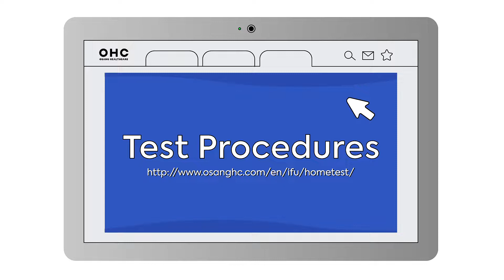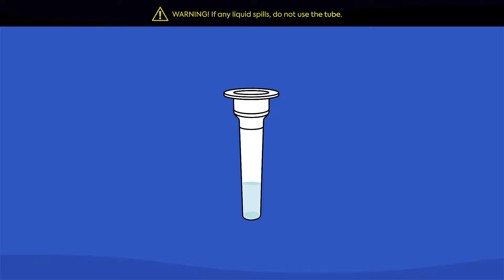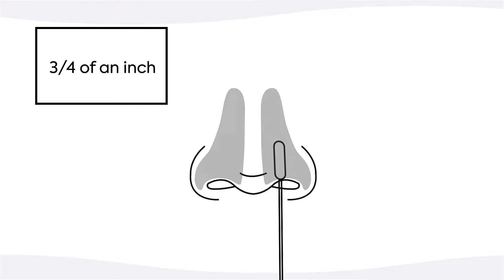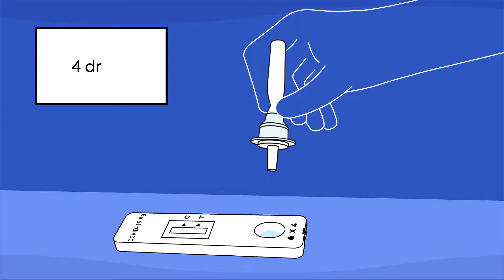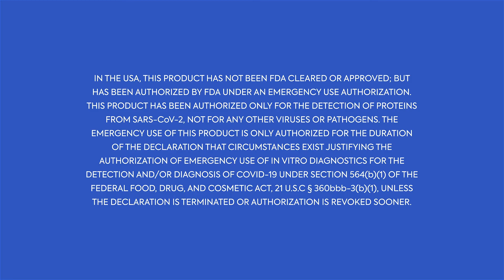OHC COVID 19 Antigen Self Test INSTRUCTIONS FOR USE (IFU)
STEP 1: OPEN TUBE & PLACE TUBE IN TUBE HOLDER
01.
Open the pouch that contains the extraction buffer tube & filter cap.

Open the seal of the tube carefully without spilling the liquid inside the tube.

Punch a hole in the box to hold the tube.

If any liquid spills, do not use the tube.

STEP 2: OPEN SWAB
02.
Remove the swab from the packaging.

Ensure that you only touch the handle of the swab and NOT the soft pad on the tip.

STEP 3: COLLECTION THE SAMPLE
03.
Holding the stick end of the swab, gently insert the foam end of the swab into the nostril approximately ½ to ¾ of an inch.

Do not insert the swab any further if you feel resistance.

**Swab Both Nostrils**
Firmly and slowly rotate the swab at least 5 times, brushing against the inside walls of the nostril at least 5 times for a total of 15 seconds.

**Do not just spin the swab.**
Gently remove the swab, and using the same swab, repeat in the second nostril with the same end of the swab.

NOTE: When swabbing others, please wear a face mask. With children, the maximum depth of insertion into the nostril may be less than 3/4 of an inch, and you may need to have a second person to hold the child’s head while swabbing.

WARNING! Inaccurate test results may occur if the nasal swab specimen is not properly collected.

STEP 4: REMOVE THE SWAB & PLACE IT INTO THE TUBE & MIX
04.
Directly Insert the sterile swab taken from the nostril into the extraction buffer tube and stir it more than 10 times. Take out the swab from the extraction buffer tube by squeezing and applying pressure on both sides of the tube.

WARNING! Failure to squeeze the tube can lead to incorrect results due to excess buffer in the swab.
WARNING! The sample should be mixed into the buffer immediately, but no more than an 1 hour after collecting the sample.

STEP 5: DISPOSE THE SWAB & SEAL THE TUBE
05.
Dispose of the swab and seal the tube securely with the nozzle cap.

STEP 6: ADD 4 DROPS INTO THE CASSETTE SAMPLE WELLDROPS INTO THE CASSETTE SAMPLE WELL
06.
Hold the tube uprights above the sample well. Drop 4 drops onto the sample well.

**Do not apply the liquid in the rectangular result window.**
WARNING! Adding more or less than 4 drops of solution into the sample well may result in incorrect results.

STEP 7:
Set the timer and read the test result at 15 minutes.

Do not read the result after 20 minutes.

Read test result at 15 minutes DO NOT read after 20 minutes
WARNING! Do not move or lift the test device during this time.
After the test is completed, dispose of used materials in household trash. Do not flush or pour test liquids down a drain.